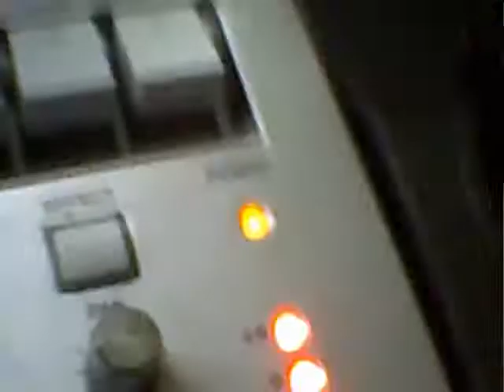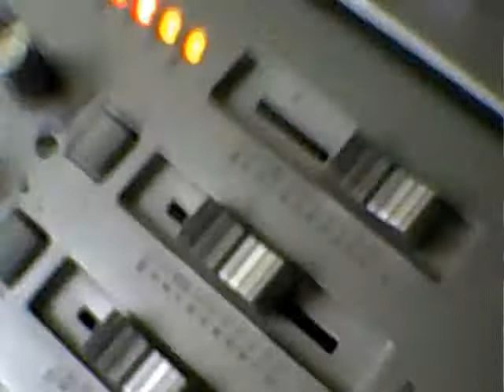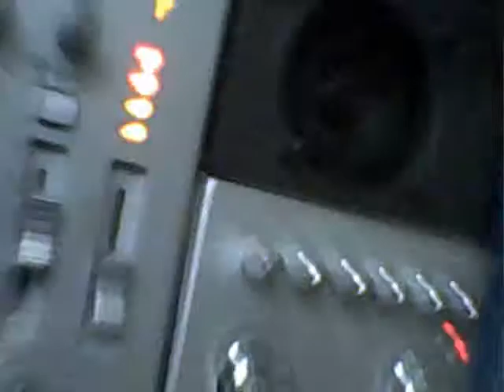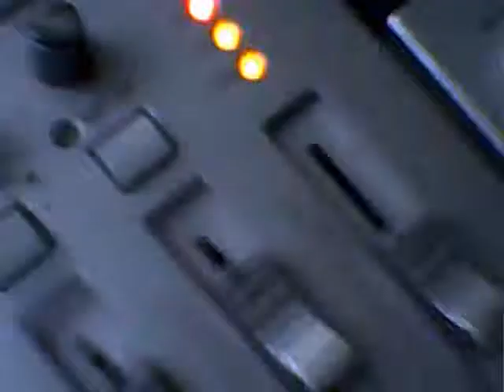FLY AWAY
original sourmash triplet song